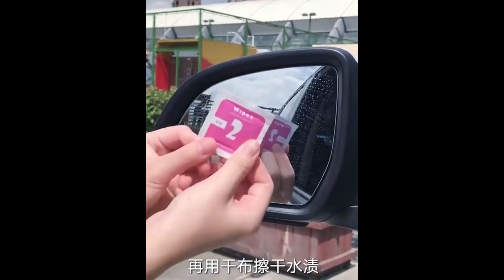【BA249】車用後視鏡防霧膜